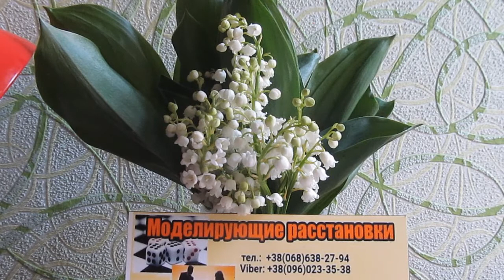Чай с лимоном. Мои впечатления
Моделирующие расстановки впечатляют.
Вы так же можете попасть в "зазеркалье" и увидеть  свои глубинные причины.  Следовательно,  получить положительные изменения своей наболевшей ситуации.

Моделирующие расстановки ведет Т.Тарасенко
Связаться с организатором
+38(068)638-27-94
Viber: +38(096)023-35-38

По приглашению, расстановки проведем и в вашем городе. Приглашайте.